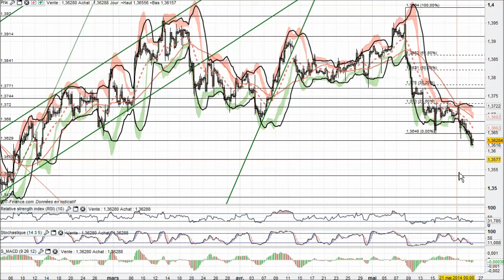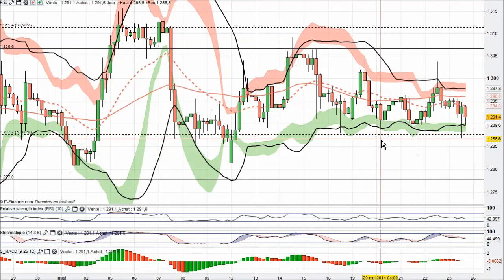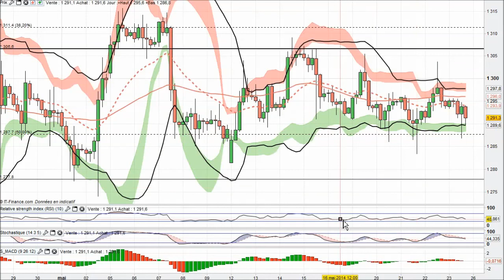Analyse technique Forex et Matieres Premieres par boursikoter